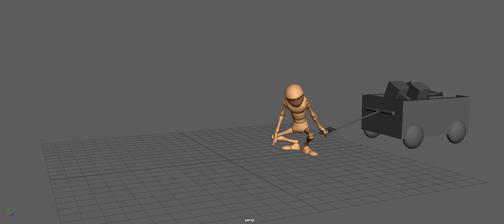3D | Bony Pull animation